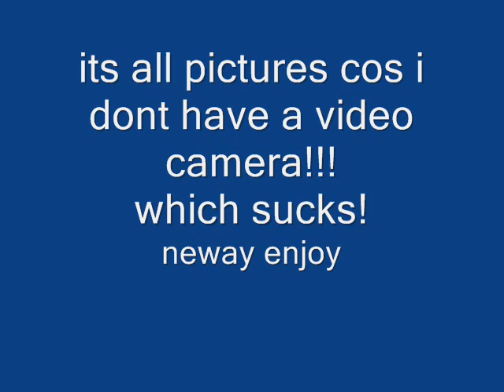Graffitislickness Immortal Technique sketch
Hey every1, another peice finally!! bit of a tribute to immortal technique heard the song for first time 2day n its fukin awesum. did a peice for it! Plz comment and sub

song : immortal technique - You never know